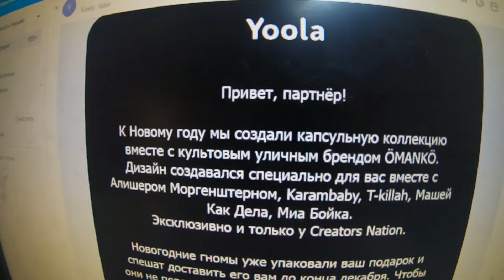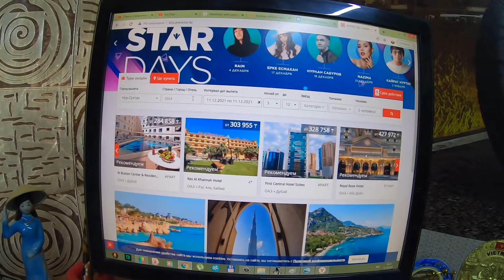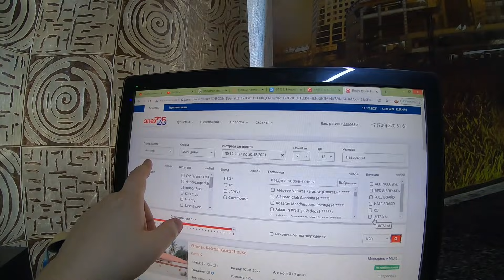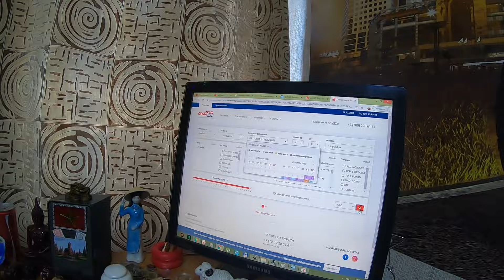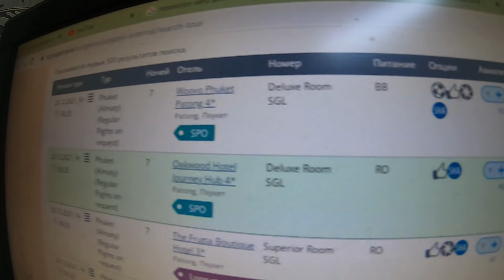Украшаю комнату на Новый Год. Смотрю цены на туры на Новый 2022 год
Украшаю комнату, взял очень длинные гирлянды. Также смотрю цены на туры. Очень удивился ценам на Новый Год 2022.
Карта VISA Kaspi gold  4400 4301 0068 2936  принимает разные валюты
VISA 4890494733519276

По поводу рекламы или пишите в любой соц.сети

Гайдук Роман, кто он? Как начал свой путь, как зарабатывал.

Если вы впервые на AliExpress, получите купонами на первый заказ.